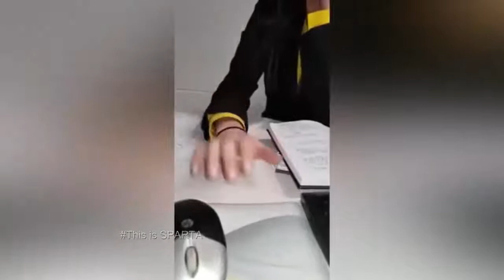BEST CUBE 42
BEST CUBE  42 Подборка приколов)